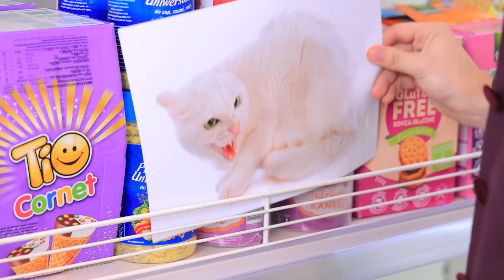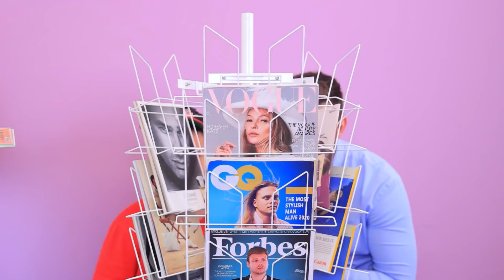12 Modi per Introdurre di Nascosto gli Animali Domestici nel Supermercato!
Vai al supermercato, ma non riesci a immaginare la tua giornata senza il tuo adorabile animale domestico? Portalo con te. Oggi ti mostreremo le migliori idee per far sgattaiolare il tuo amico a quattro zampe nel nostro nuovo video.